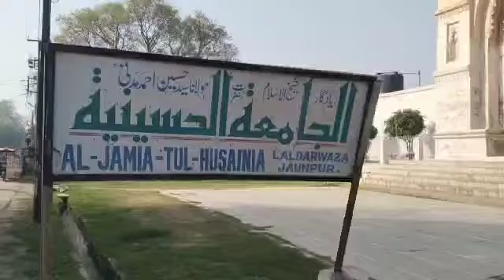Jamia Hussainia Lal darwaza jaunpur